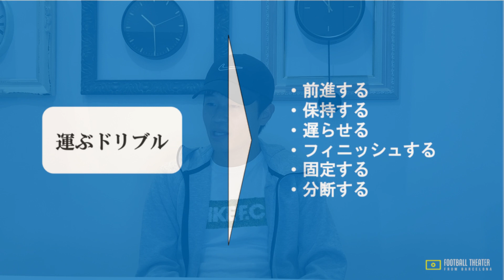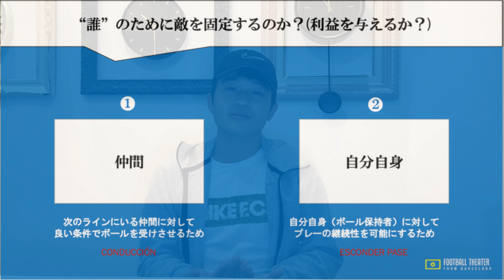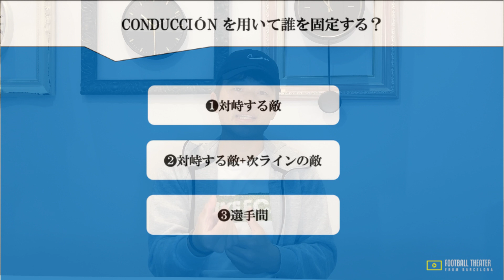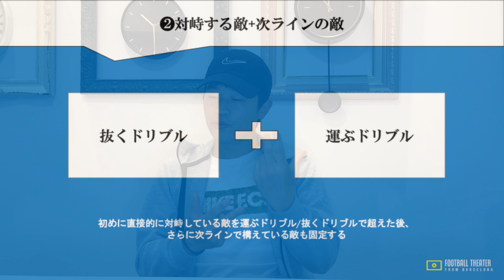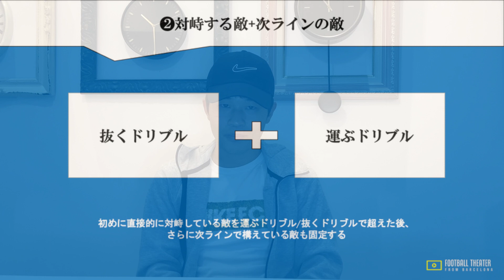【なぜ運ぶ？】運ぶドリブル３つのタイプを徹底解説。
こんにちは！バルセロナでサッカーの指導者をしている高田純です。今回の動画では、みなさんもよく耳にする「コンドゥクシオン（運ぶドリブル）」について、少し違った視線から３つのタイプについて解説しました。ここを整理できると指導者もしくは選手の頭の中でも運ぶドリブルに対する考えが明確になり、より質の高いアクション実行に繋がるのでぜひ参考にしてみてください！

00:00 OP
2:45 運ぶ意図は？
4:18 運ぶことで誰が利益を得る？
6:20 誰を運んで固定する？
6:50 対象❶ 対峙する敵
9:57 対象❷ 対峙する敵＋次ラインの敵
12:12 対象❸ 選手間

◼︎短期バルセロナ指導者留学プログラム詳細はこちら！

◼︎NOTEでも育成フットボールに役立つ情報発信中

◼︎スペインFOOTBALLを最短7ヶ月で学びたい方は向けの学校

🌍 Jun Takada / 高田純について
1996年1月1日 日本/兵庫県生まれ&育ち。現在バルセロナ在住10年目のサッカー指導者。バルセロナでスペイン人プレーヤーを指導しながら2018年に創設した「MLT BARCELONA」を通して日本フットボールに貢献を大きなテーマにバルセロナから多角的な貢献にトライしています。vs バルサ戦績 1勝2分7敗

🎙 情報発信先